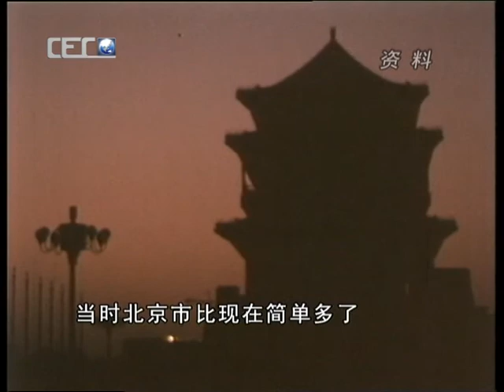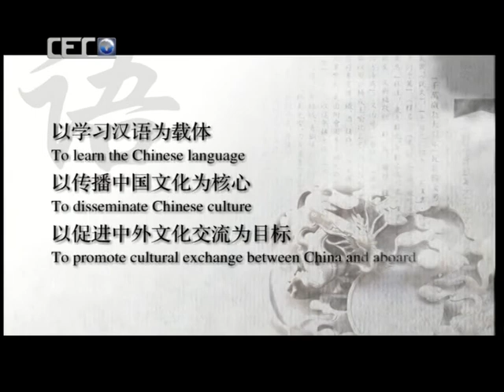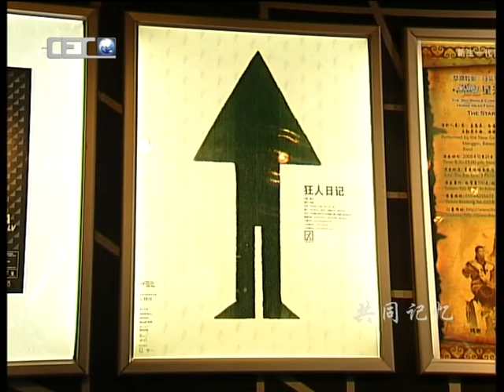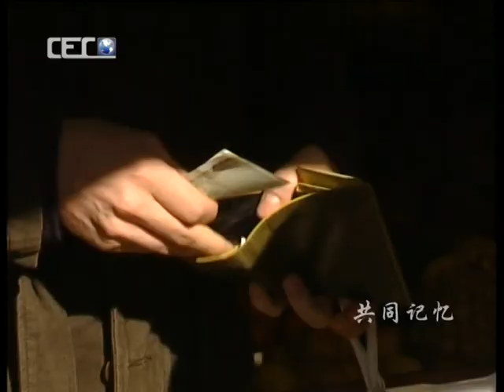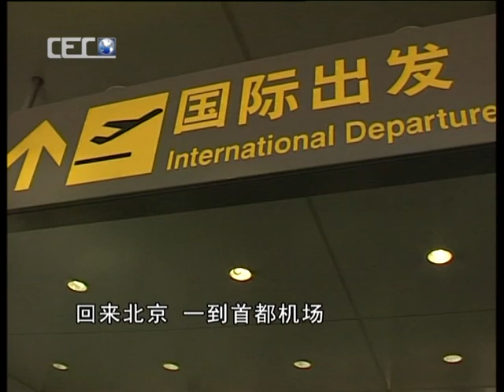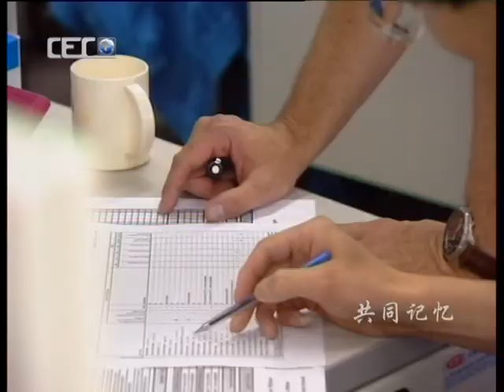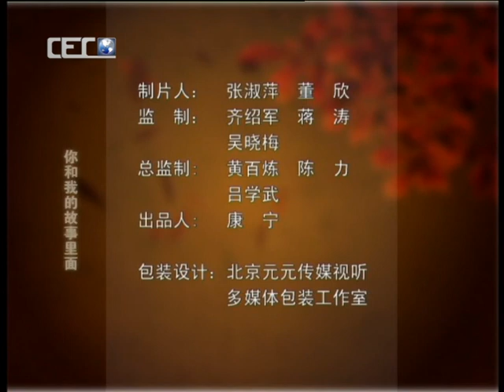共同记忆·25|NewTV华语纪录片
该片通过对中国改革开放30年间已经和正在消失的各类日常生活的物品对象及逐渐改变了的生活姿态、行为方式等的搜索与整理、发觉与评述，试图为人们展示出一副中国社会跨域30年风雨的巨大历史画卷。该片对中国改革开放30年的过往驻足回望，生动记录了中国社会生活的变迁。口号：讲述中国桥梁历史，展现中国桥梁风采！